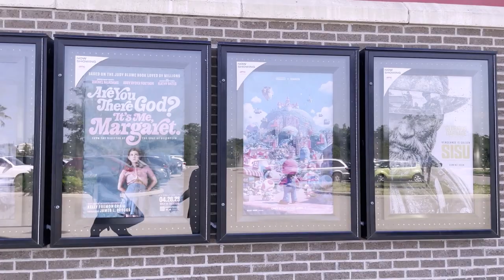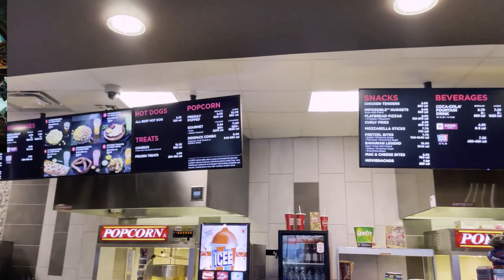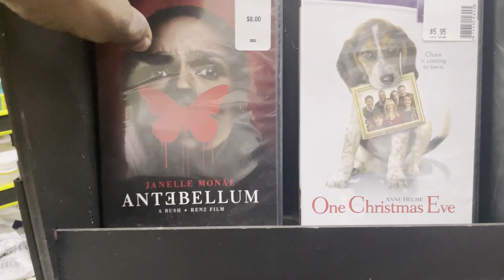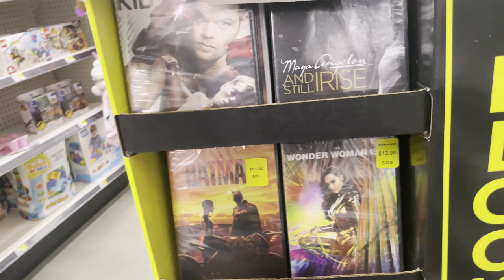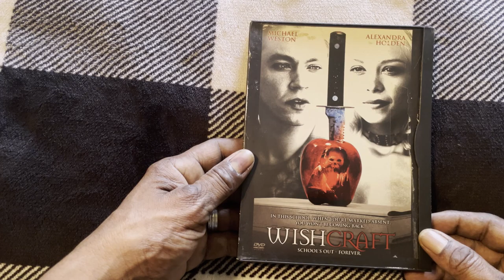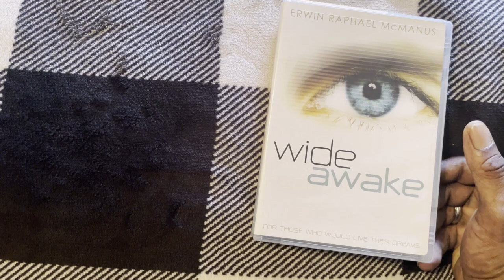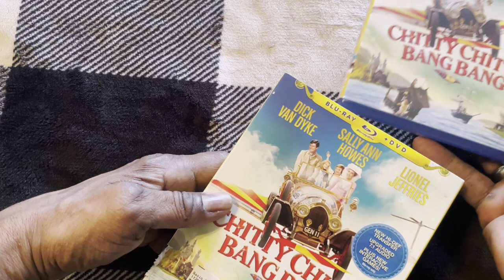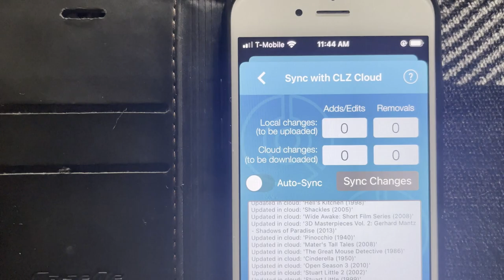Dollar General - May 2023 - DVD and Blu Ray Hunting -AWESOME PICKUPS!